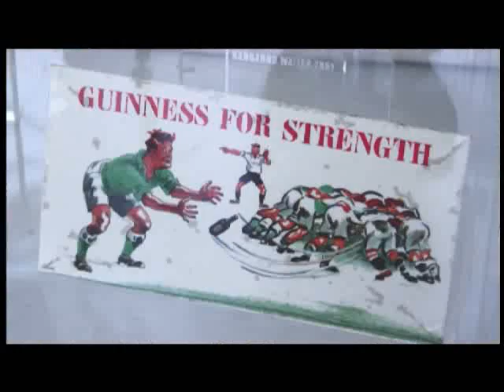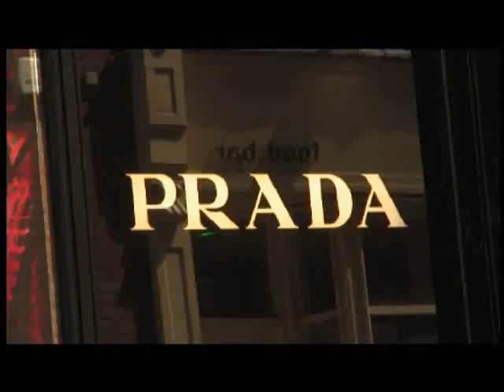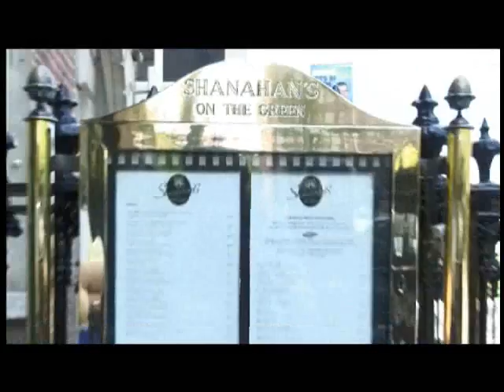Dublin Video Tour from Clontarf Castle Hotel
Our Head Concierge takes you to all the must see places in Dublin.